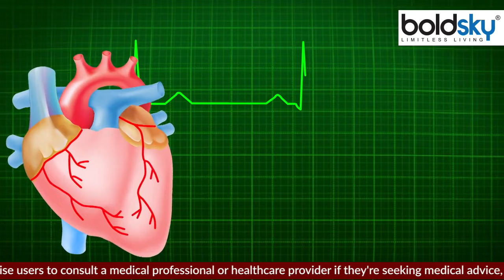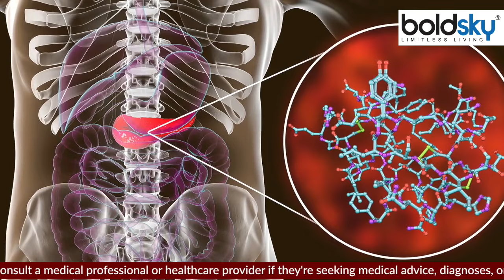रात में Light On करके सोना इस गंभीर बीमारी का संकेत | रात में लाइट जलाकर सोने से क्या होता है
रात में अगर आप भी लाइट जला कर सोते हैं तो आपको हार्ट डिजीज, डायबिटीज और अन्य मेटाबॉलिक सिंड्रोम के जोखिम उठाने पड़ सकते हैं

If you sleep with the lights on at night, you may have to bear the risk of heart disease, diabetes and other metabolic syndrome.